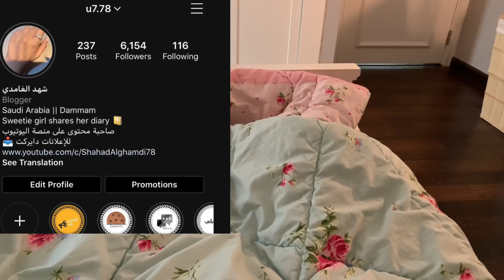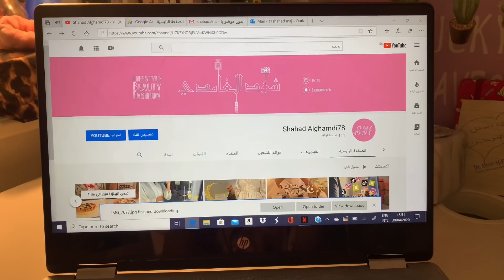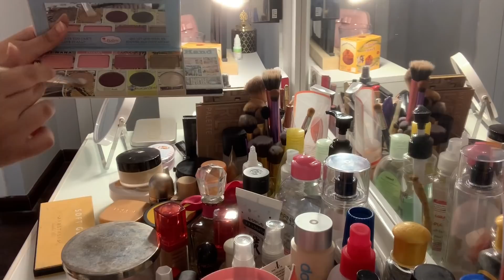سابع يوم من رمضان ! جمعة الفطور ، جلابيتي الرمضانية ✨🤍